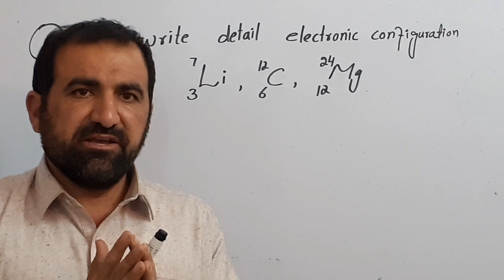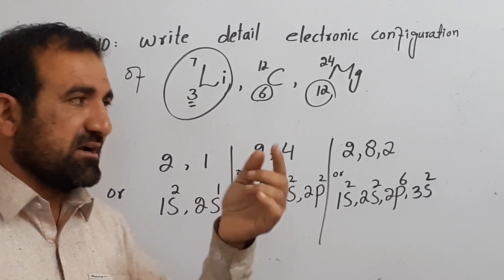Electronic configuration of Li,C and Mg